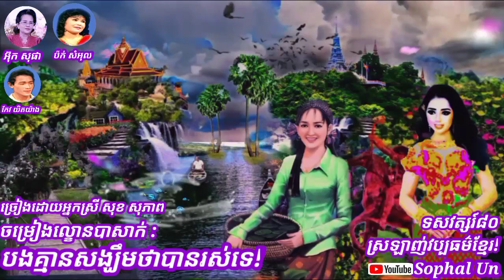ចម្រៀងល្ខោនបាសាក់ : បងគ្មានសង្ឃឹមថាបានរស់ទេ! ច្រៀងដោយអ្នកស្រី សុខ សុភាព